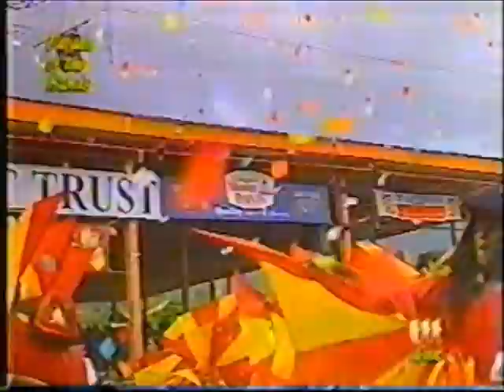Peter Minshall - Picoplat 2002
Trinidad Carnival 2002. Masman Peter Minshall's portrayal Picoplat.